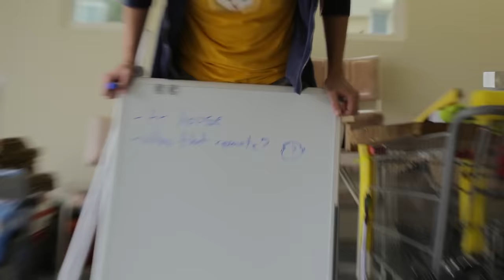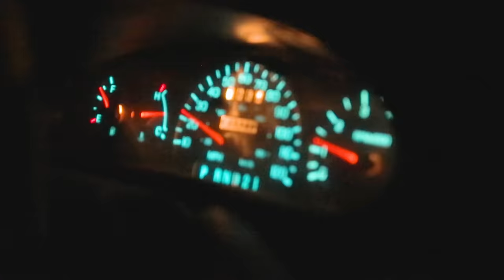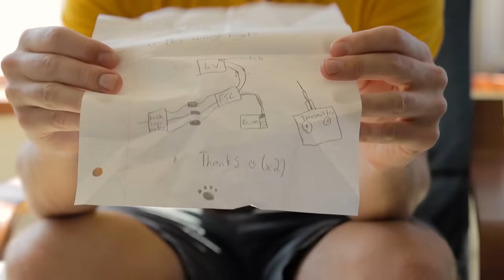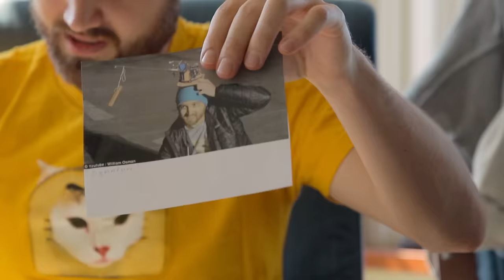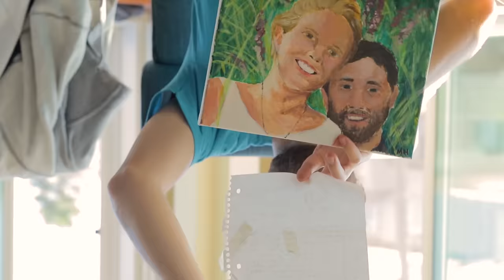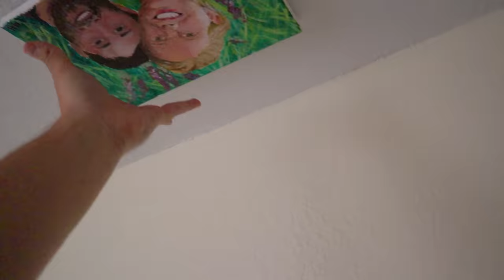My NEW Roommate Has More Subscribers Than Me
The long awaited reveal of our new roommate.